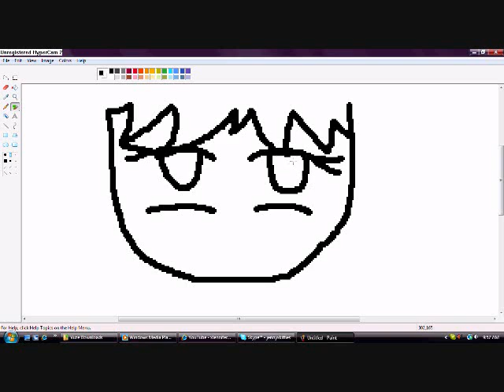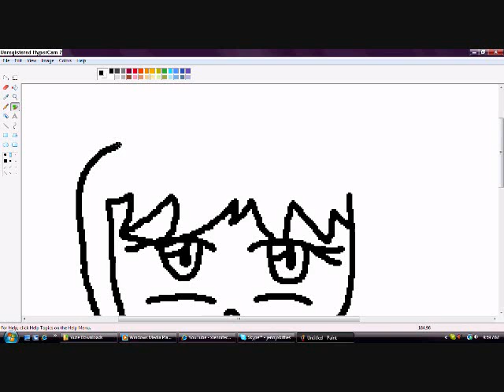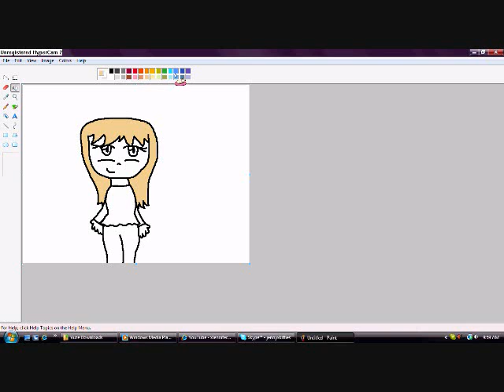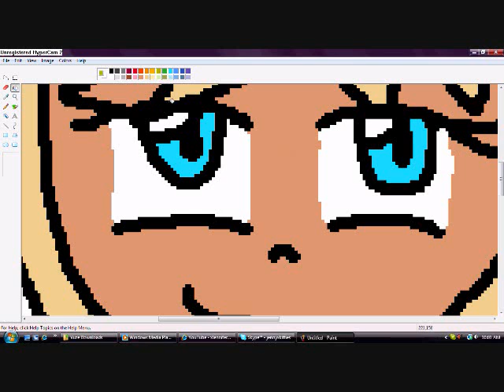How I draw Jenna31109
This is for my best friend in school, Jenna! I hope you like it! :)